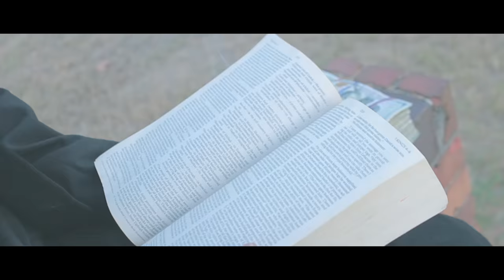Crescent Rd Heroz x " I Had A Dream " Shot by K.C.